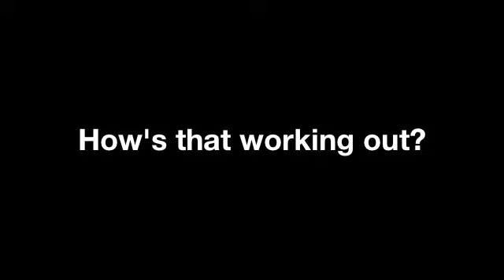I'm an Engineer and a Hockey Player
An engineer and a hockey player, Katie Gray '09 tells us why she chose Dartmouth while being recruited for ice hockey, and how she handles the demands of both engineering and varsity athletics.